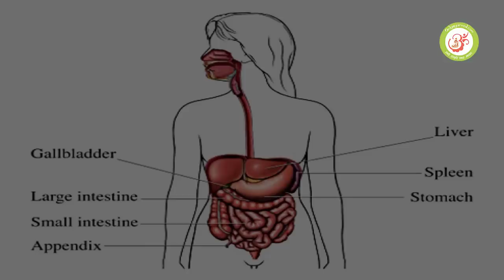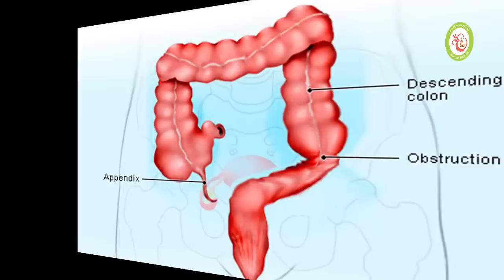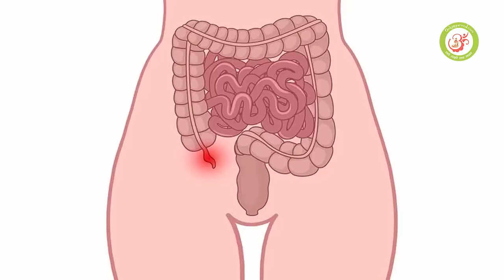अपेंडिक्स का रामबाण इलाज।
आज हम आपको बताने जा रहे हैं अपेण्डिसाइटिस का ऐसा रामबाण इलाज जिससे अगर डॉक्टर ने आपको ऑपरेशन की सलाह भी दे दी हैं तो भी ऑपरेशन की ज़रूरत नहीं पड़ेगी। अपेण्डिसाइटिस में ऑपेरशन करवाना मूर्खता हैं।
यहाँ पर बताये गए तीनो प्रयोग अपेण्डिसाइटिस के लिए रामबाण हैं। भारतीय आयुर्वेद ज्ञान का हिस्सा हैं और पुराने वैदो द्वारा सफलता पूर्वक आजमाए हुए हैं। आइये जाने ये प्रयोग।
ऐसी जगह जहाँ देसी गाय चरती हो या रहती हो वहां की मिटटी (अगर ऐसी जगह ना हो तो ऐसे खेत की मिटटी जहाँ पर केमिकल्स युक्त खाद इस्तेमाल ना होते हो उस खेत की मिटटी) भिगोकर अपेण्डिसाइटिस से प्रभावित हिस्से पर रखे तथा थोड़ी थोड़ी देर में बदलते रहे एवं तीन दिन तक निराहार रहे। चौथे दिन आधी कटोरी मूंग का पानी, पांचवे दिन एक कटोरी, छठे दिन एक कटोरी मूंग व् सातवे दिन भूख के अनुसार मूंग खाए। आठवे दिन मूंग और चावल का आहार ले तथा नौवे दिन सब्जी रोटी खाना प्रारम्भ करे। इससे अपेंडिक्स मिट जायेगा व् जीवन में फिर कभी नहीं होगा। और अगर साथ में तीन मिनट हर रोज़ सुबह नित्य कर्म से निर्व्रत हो कर (शौच वगैरह जा कर) से पांच मिनट तक प्रतिदिन पादपश्चिमोत्तानासन करने से कुछ ही दिनों में अपेंडिक्स मिटता हैं।
भोजन से पहले अदरक, निम्बू एवं सेंधा नमक खाने से अपेंडिक्स में लाभ होता हैं।